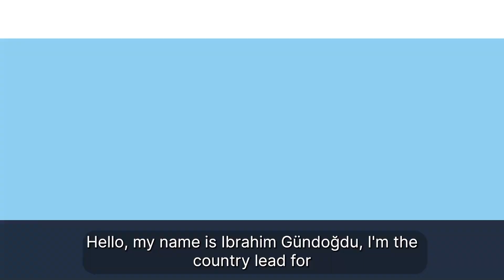ICL's Innovative Approach to Agriculture in Turkey and Greece by Ibrahim Gündoğdu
Ibrahim Gündoğdu, Country Lead in ICL Growing Solutions for Turkey, shared the success story of ICL in Turkey, turning challenging soils from a problem into an opportunity with the power of ICL innovative solutions like NovAcid™.

During his visit to Thessaloniki, Ibrahim engaged with Spyros Palaiochorinos and the rest of the Greek team, understanding the challenges, shared, and received valuable information about the similar challenges that Greek and Turkish growers face.

ICL is creating a future where Greek and Turkish agriculture thrive together, thanks to shared knowledge and cutting-edge technology provided by the non-stop achievements of the Research and Development team, and ICL’s Planet Startup Hub.